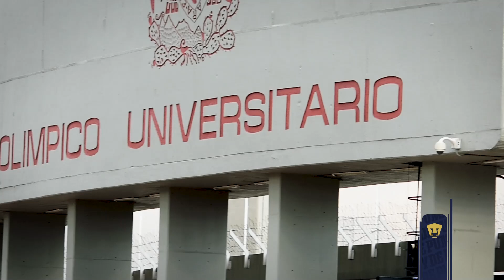GritaMéxicoCL22 | Color Femenil | Cuartos de final IDA - Pumas vs. Chivas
Lo dimos todo en casa y ahora toca jugar la vuelta con aún más garra para conseguir el boleto a semifinales. 🐾👊🏼

🎨 Este es el color de nuestro encuentro ante Chivas.